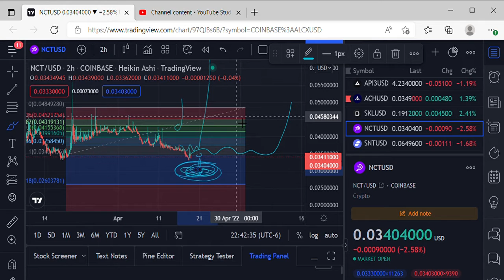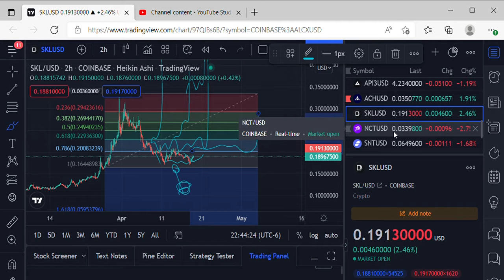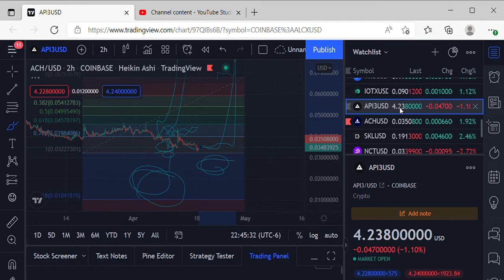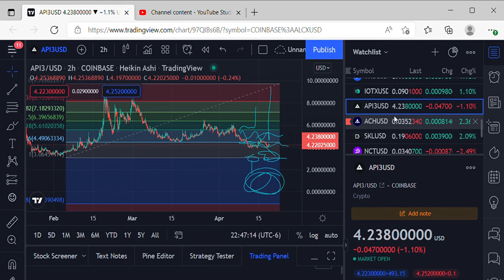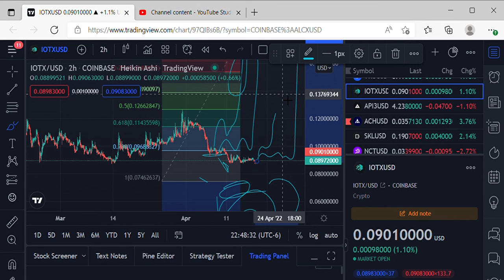PRICE PREDICTIONS NCT, SKALE, ACH, IOTX, API3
Don't Wanna Let Myself Down (Instrumental) - NEFFEX music credit